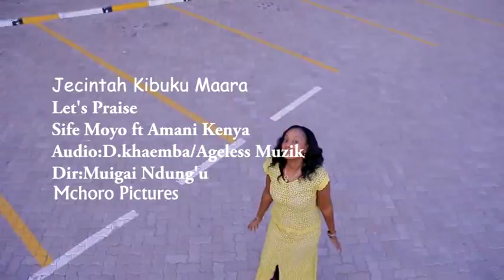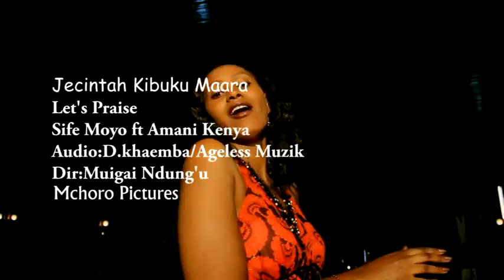Let's Praise By Jecinta Kibuku (Official Video)